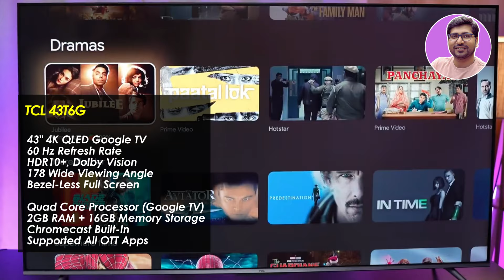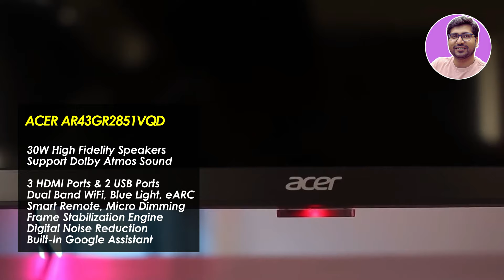SALE🔥Best QLED TV 4K TV🔥Best QLED TV Under 30,000🔥Best Budget QLED TV In India🔥Best TV Under 30000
🔥🔥If You are Looking For The Best Budget QLED 4K TV In India In 2024 or Best QLED TV Under 30000 or Best QLED TV or Best 4k TV 2024 then this video is for you so that you can decide which  Budget QLED tv you should buy in 2024. Today, I bring you this countdown of the Best qled tv 43 inch in india 2024 these QLED 4K TVs or Best QLED TV In India 2024 will also give the best performance according to your budget.

☑️☑️ BEST QLED TV IN INDIA UNDER 20000☑️☑️

☑️☑️ BEST QLED TV IN INDIA UNDER 25000☑️☑️

Or Hisense 43U6K  (VA PANEL)

☑️☑️ BEST QLED TV IN INDIA UNDER 28000☑️☑️

☑️☑️ BEST QLED TV IN INDIA UNDER 30000☑️☑️

best qled tv 43 inch in india 2024
top led tv
top qled tv 2024
tv buying guide
best 4k ultra hd tv
best qled tv under 430000
best qled tv 55 inch in india 2024
best qled tv 50 inch in india 2024
best qled tv 43 inch
Best Budget QLED TV In India  2024,
Best QLED TV Under 30000,
Best QLED TV,
best qled tv 43 inch in india 2024 telugu
Best QLED tv in India 2024
best qled tv under 35000
best qled 43 inch tv 2024
Best 43 inch QLED tv in  2024 India
QLED tv
QLED tv 2024
Hisense QLED tv
QLED tv under 30000
QLED tv under 25000
Best Budget QLED Tv In India
best budget qled tv 43 inch
best budget qled tv 50 inch
best 43 inch tv 2024
best budget qled tv india
Best budget qled tv
best qled tv in india
hisense qled tv 43 inch
thomson qled 43 inch tv
vu qled tv 43 inch
qled tv 43 inch
vu glo qled tv 43 inch
thomson 43 inch qled tv
best tv 2024
best qled tv
best qled tv 2024
top 5 best qled tv
qled TVs 2024
best tv in india 2024
qled tv 2024
best qled tvs 2024
best 65 inch  qled tv 2024
best 43 inch  qled tv 2024
best qled tv 2024 55 inch
best qled tv 2024 43 inch
best qled tv 2024 india
qled tv price in india
qled tv vs led tv
qled tv review
best 43 qled tv
best 43 inch 4k tv
43 inch tv
best 43 inch tvs